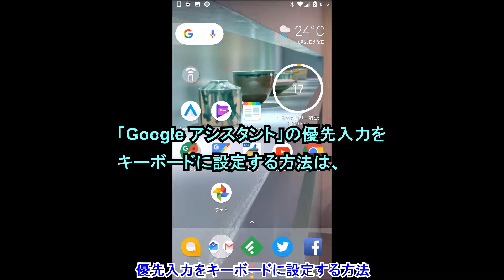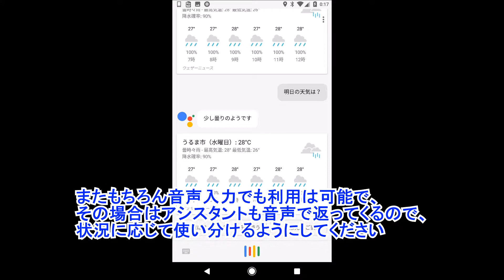「Google アシスタント」の優先入力をキーボードに設定する方法と利点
【今回の内容】
今回は、「Google アシスタント」の優先入力をキーボードに設定する方法と利点を解説しています。